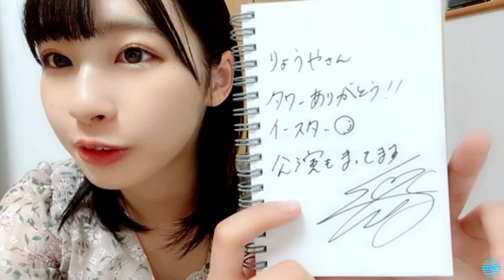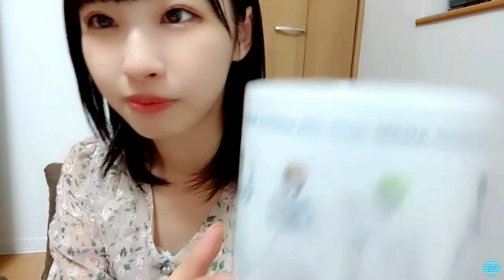2022/04/06 沖 侑果 SHOWROOM